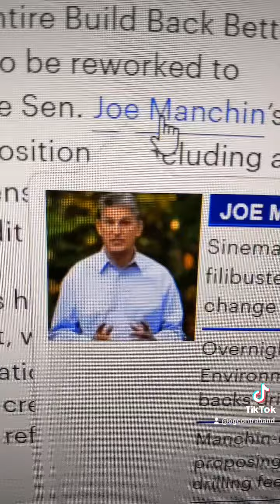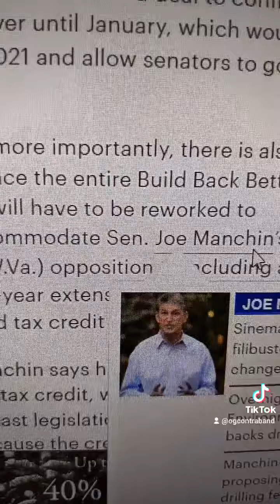Joe Manchin Holds America Hostage AOC was right about infrastructure bill trap Build Back Better